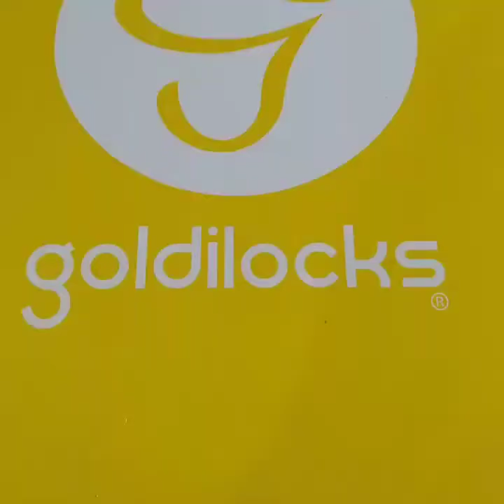Happy 13th birthday, Reniel